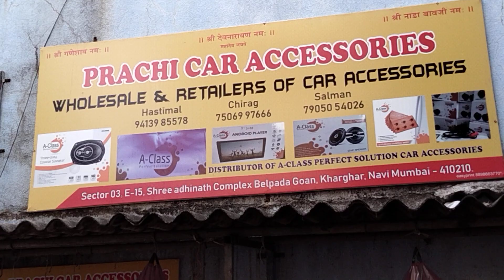OEM STYLE POWER WINDOW WAGONER 19 🚘 WITH FRONT CONTROL FITTING IN PROCESS..